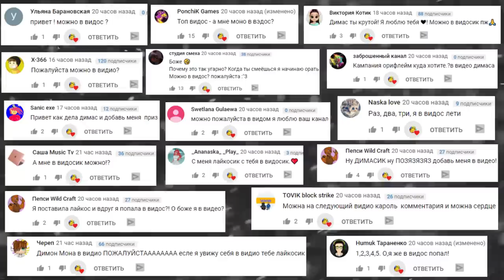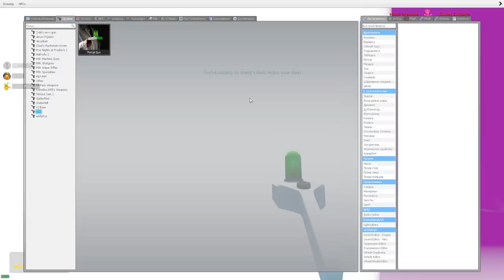АНИМАТРОНИКИ В ПОРТАЛЕ ► Garry's Mod